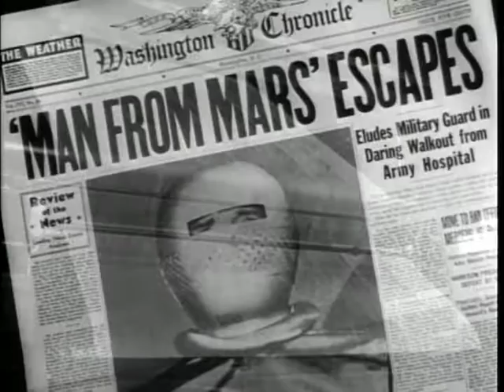The Day the Earth Stood Still • 1951 • Teaser Trailer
“Strange power from another planet menaces the earth!”
Teaser trailer for THE DAY THE EARTH STOOD STILL (1951).

See also:
Theatrical trailer for THE DAY THE EARTH STOOD STILL (1951).